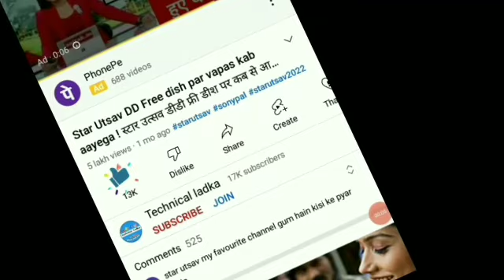Hangama Channel Cartoon Started on DD Free Dish | New Cartoon On DD Free dish | DD Free Dish Updates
Your Questions:-
Hangama Channel Cartoon Started on DD Free Dish
New Cartoon On DD Free dish
dd free dish upcoming serials
dd free dish upcoming channel
zee channel